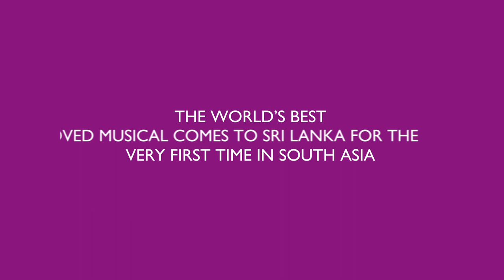How do you solve a problem like Maria?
Carmen Pretorius who plays the role of Maria in the Andrew Lloyd Webber and David Ian’s Really Useful Group production of The Sound of Music, has a very special message for Sri Lanka!

Show dates: 14 -18 February at the Nelum Pokuna Mahinda Rajapakshe Theatre

Our partners:

In Association with Tourism Sri Lanka Powered by Nations Trust Bank American Express and Mercedes-Benz Sri Lanka Airline partner SriLankan Airlines Skills Development Partner British Council Sri Lanka Banking Partner Nations Trust Bank Private Banking, Inbound Travel partner Walkers Tours Sri Lanka Print Media and Web partners Times Online Sri Lanka Daily Mirror FT Sri Lanka Life Online, Daily Mirror.lk, Hi Magazine and Hi TV Creative partner J. Walter Thompson Sri Lanka Print partner Anim8.lk Radio Partner YES FM Sri Lanka Legends 96.6 Outdoor media partner EmergingMedia.lk Tea Partner Dilmah Tea and Official Photographer Sagara Lakmal De Mel Photography